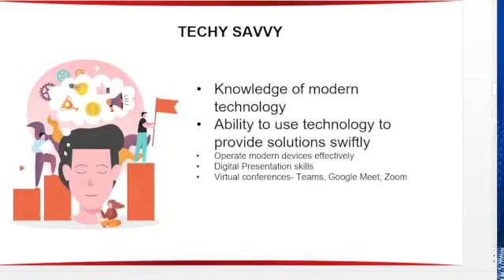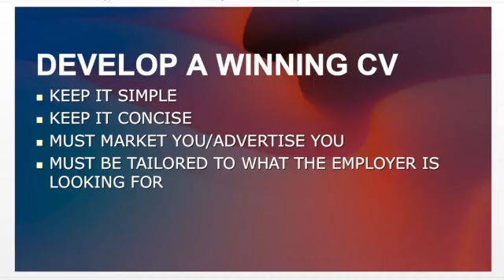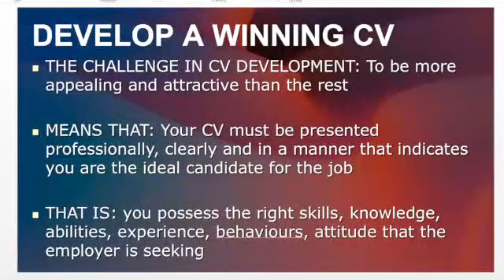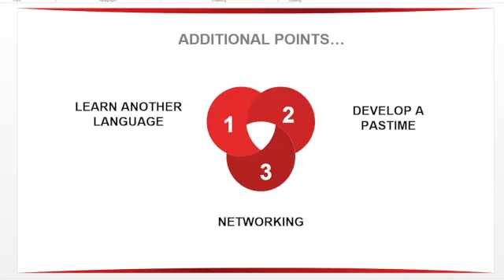Career Talk "22